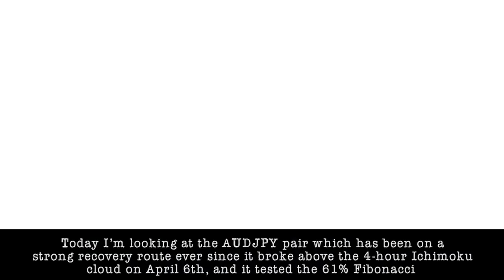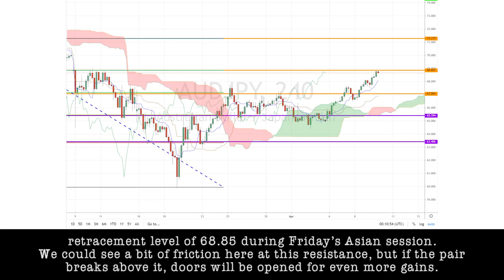April 10th, 2020 - AUDJPY Breakdown